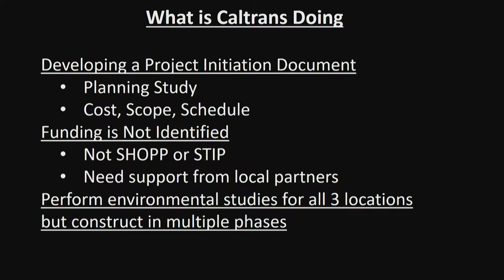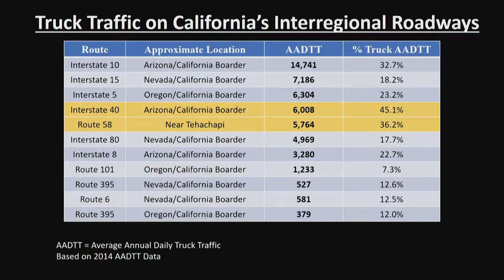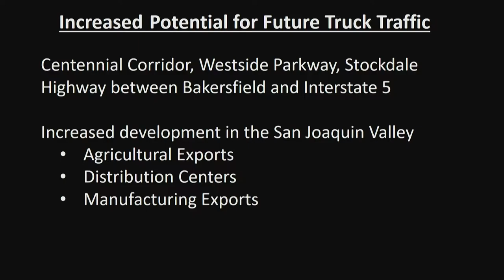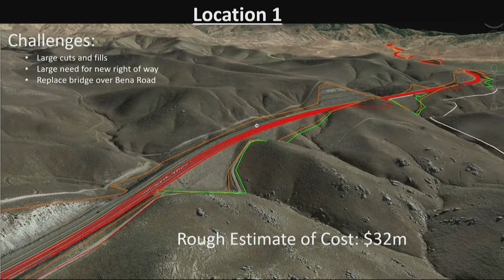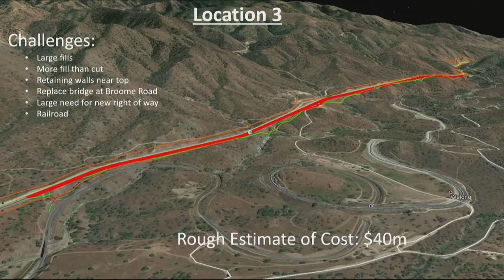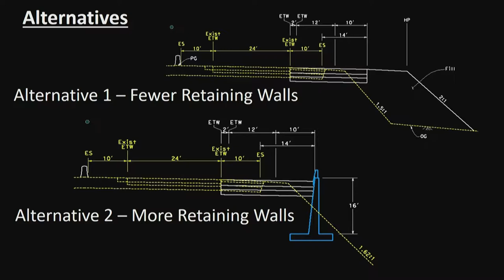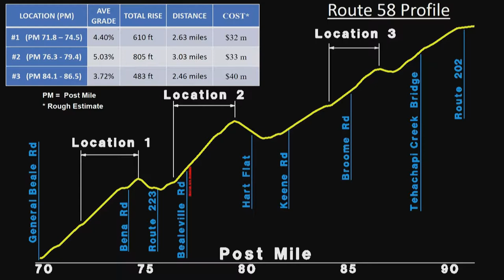Kern Council of Governments (KernCOG) January 17, 2019 Meetings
The Kern Council of Governments, January 17, 2019, State Route 58 Truck Climbing Lanes Workshop, Transportation Planning Policy Committee meeting, and Kern Council of Governments meetings.